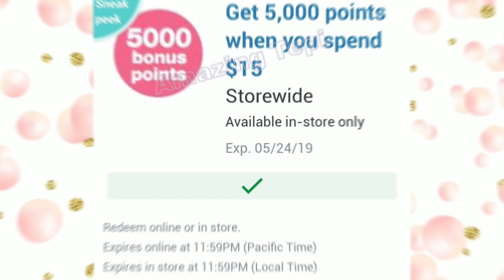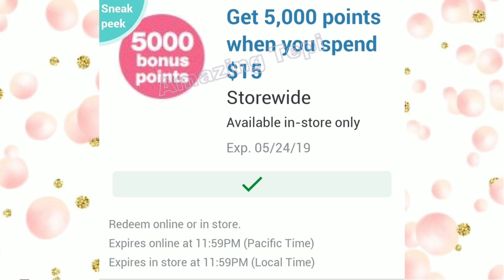5 Mejores Ofertas WALGREENS 5/19/19 - 5/25/19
🌟Productos que uso:
ACORDEON DE CUPONES

🌟Prueba AMAZON PRIME GRATIS

🌟Escribeme!!